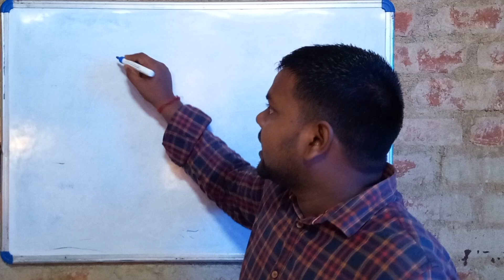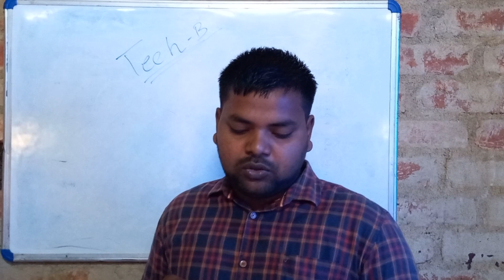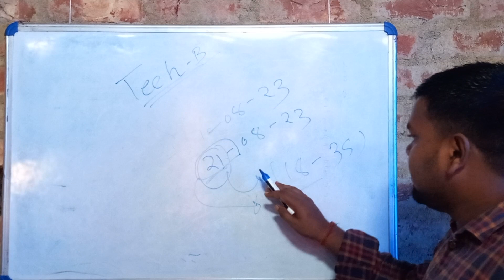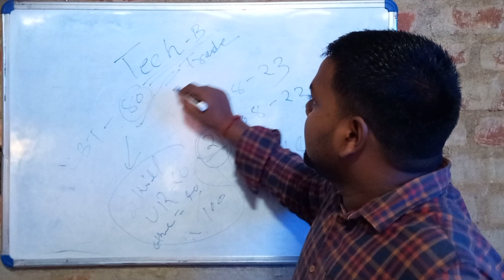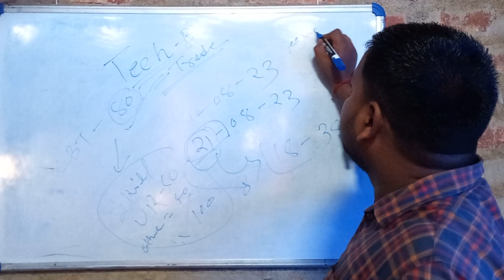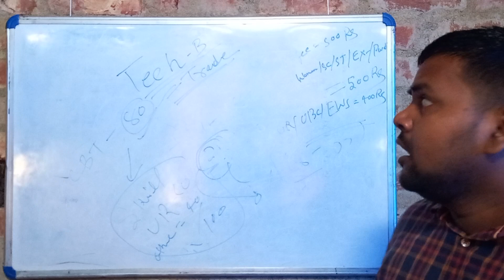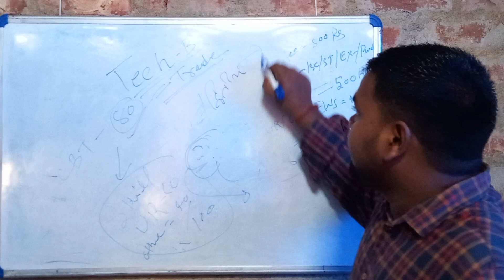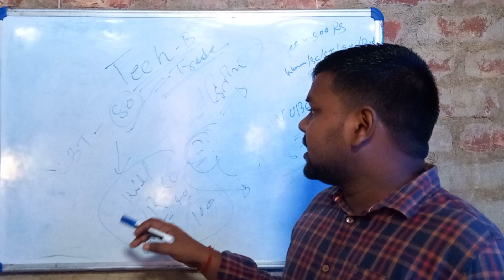ISRO VACANCY 2023 ll ISRO TECHNICIAN-B भर्ती 2023 ll ITI STUDENTS CAN APPLY ll